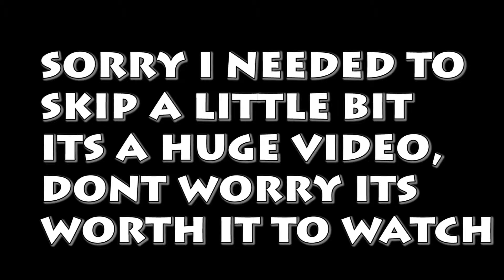TRUST ISSUES! | Minecraft Survival - Part 1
I Have a funny fealing that dragons is going to betray me!